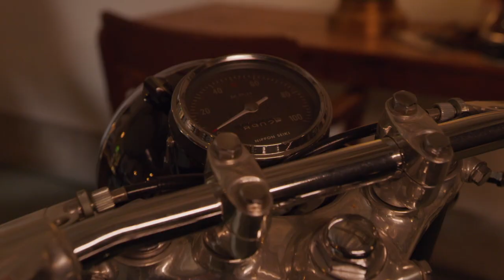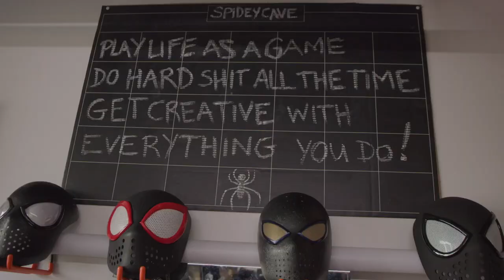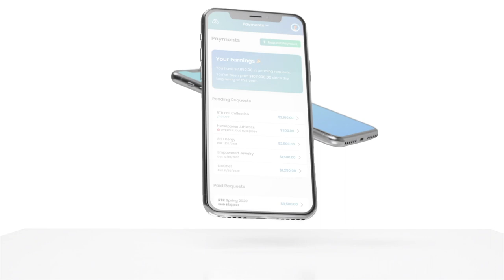Lumanu Creator Series: Natalie Duran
Learn more about TV, Youtuber, and Instagram star Natalie Duran (@ninja_natalie). Natalie sat down with Lumanu to tell us how she became a professional multi-channel content creator and to show us an exclusive behind-the-scenes view of her personal journey towards building a loyal following. Natalie gives her pro tips for working with brand partners and making money as a professional creator.

The creator economy is the next big thing. Learn the stories of professional creators, and what it took to get them where they are today!